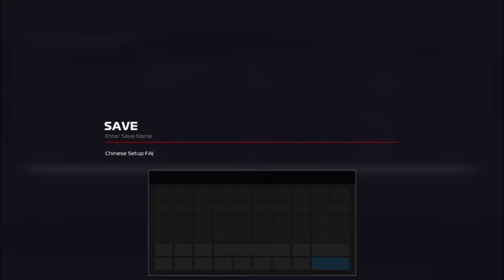🇨🇳 | All Hail The CCP GP